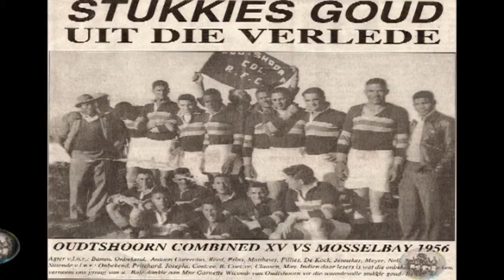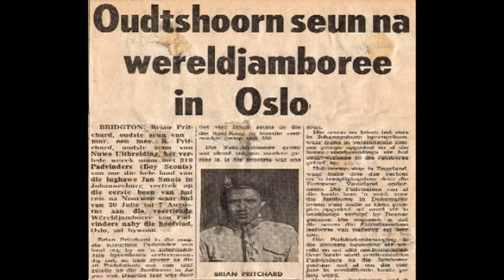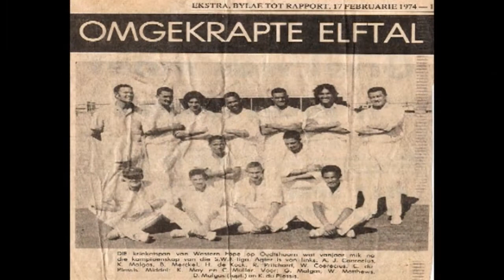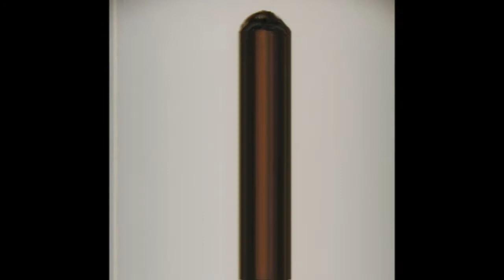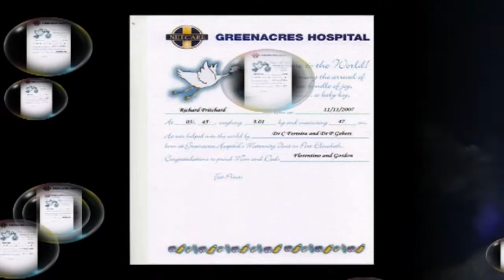GORDON PRITCHARD FAMILY ALBUM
PRITCHARD FAMILY PICTURES